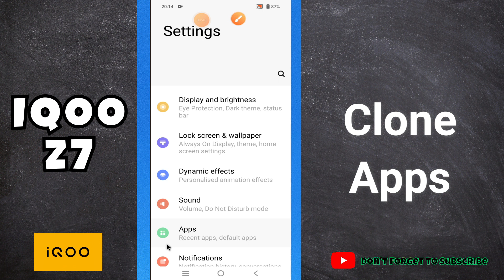Clone Apps || How to clone app IQOO Z7